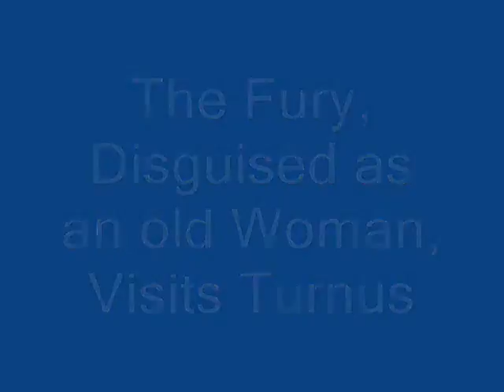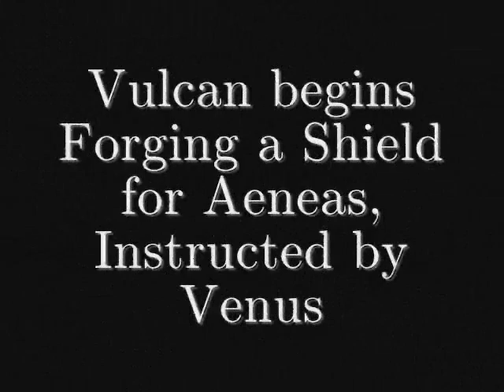Aeneid Movie - Books VII and VIII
Vergil's Aeneid - The Movie
presented by PFHS AP Latin 2009-10